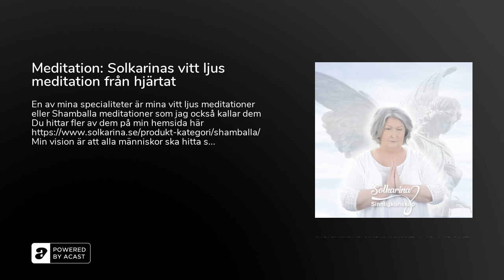Meditation: Solkarinas vitt ljus meditation från hjärtat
En av mina specialiteter är mina vitt ljus meditationer eller Shamballa meditationer som jag också kallar dem

Min vision är att alla människor ska hitta sitt eget instrument och leva i harmoni med sig själva och sin omvärld. Det är min innerligaste önskan att vi alla ska se möjligheterna i varje ögonblick och leva ett kärleksfullt liv i glädje, inspiration och med livskvalitet.&nbsp;

Allt gott / Solkarina Sinnligkunskap®